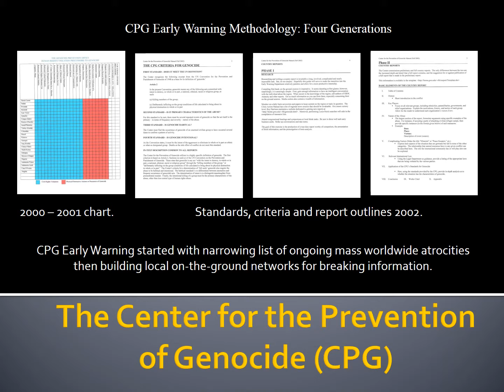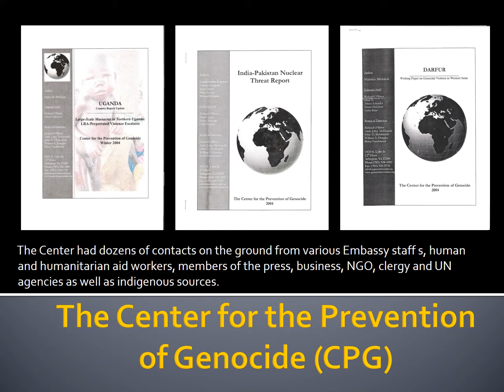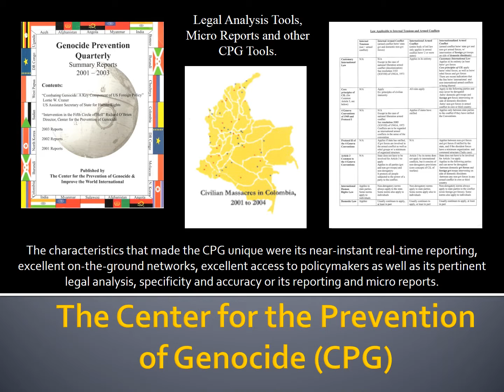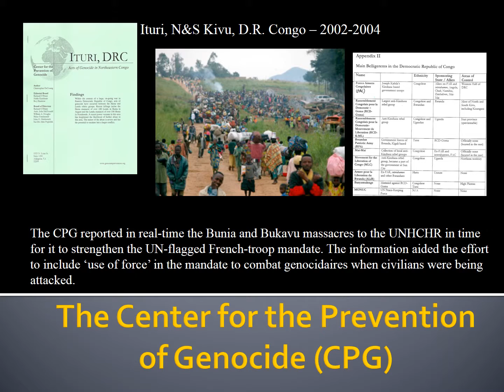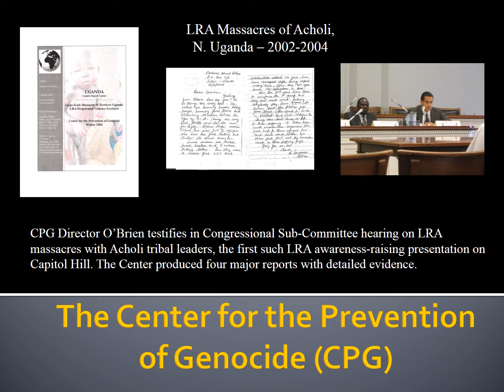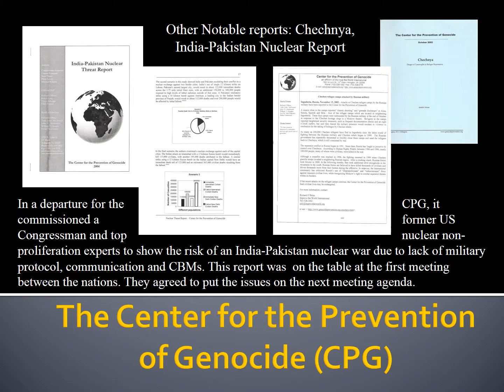Center for the Prevention of Genocide Video - Richard O'Brien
The Center for the Prevention of Genocide (CPG) opened its doors in October 2000. During the four years of its existence, it developed a state-of-the-art early warning system that played a pivotal role warning policymakers of ongoing massive human rights violations and often successfully spurred them to action.